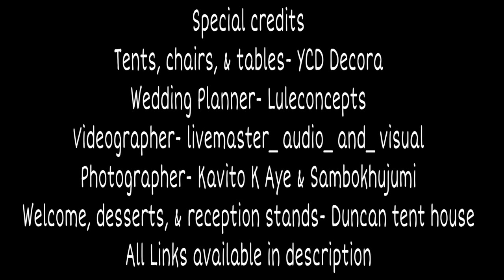Finally the wedding vlog| Naga wedding| Happily married